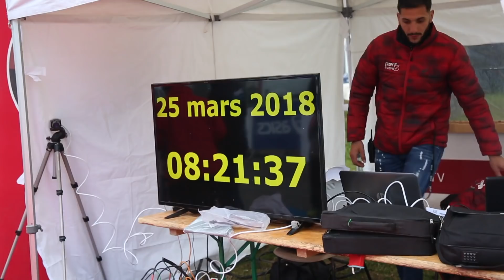10 km Sport 2000 Moirans 2018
Revivez l'édition 2018 du 10 km Sport 2000 de Moirans avec la belle bataille entre les internationaux Mahiedine Mekhissi, Yoann Kowal et Hassan Chahdi.